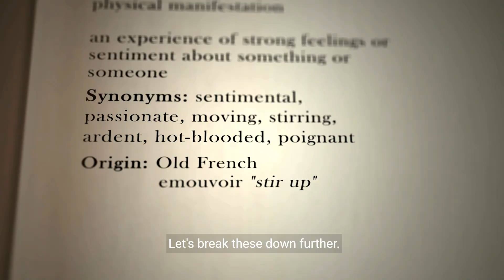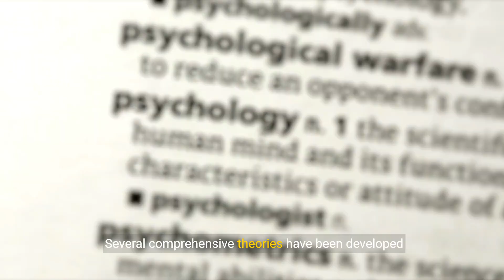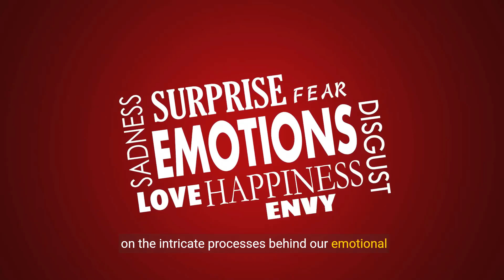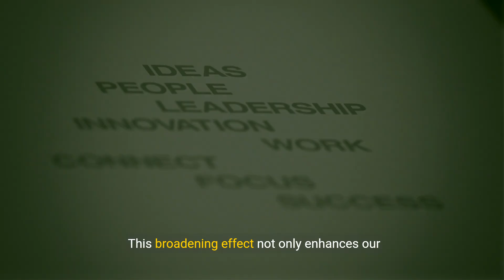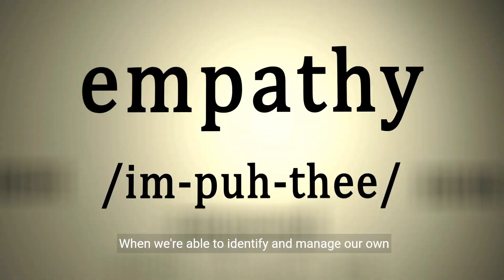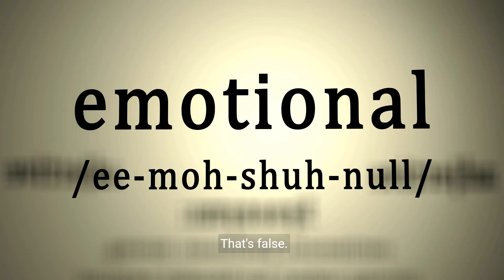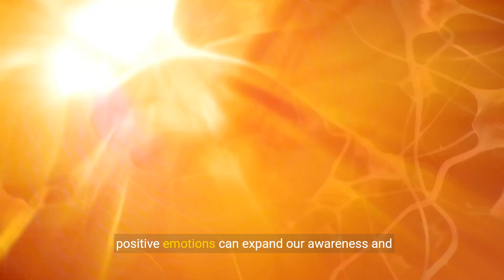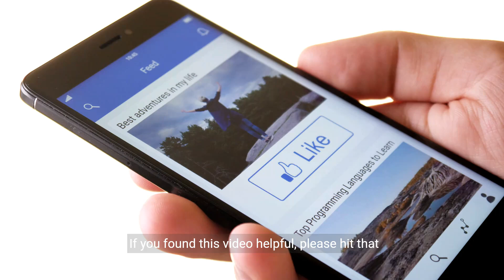🎯Theories of Emotion and Their Influence - AP Psychology Unit 4 Part 7🎯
Explore the theories of emotion and how they apply to behavior and mental processes in this educational video designed for high school students in an AP Psychology class. This video covers elements of emotion, the Broaden-and-Build Theory, and how social norms and experiences influence the expression of emotions. It discusses universal emotions, display rules, and concepts like the facial-feedback hypothesis and behavior-feedback effect. Supported by dynamic graphics and real-life examples, this 5 to 10-minute video provides a comprehensive overview of these essential psychological concepts.